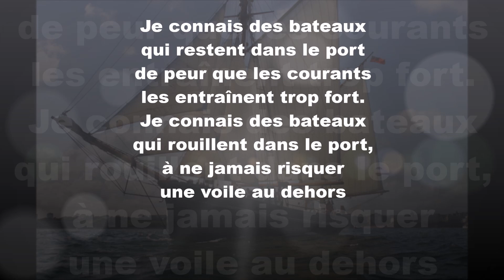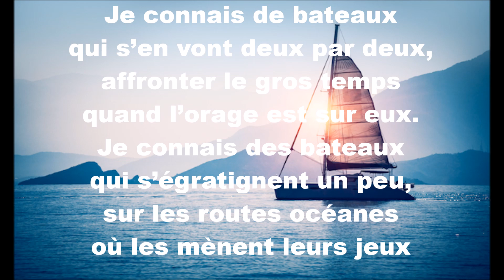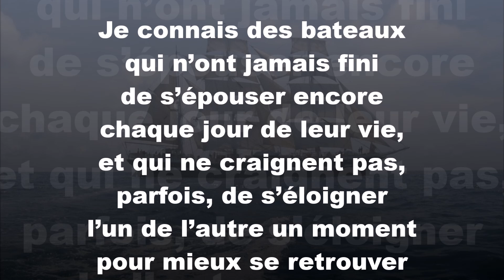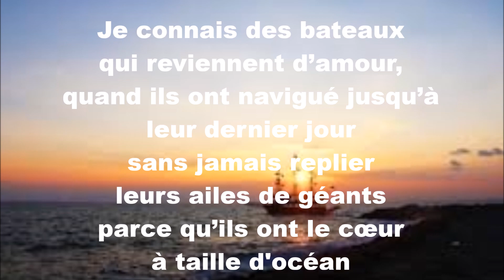Je connais des bateaux (Mannick) - Chorale de l’église Saint Joseph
Recorded at Saint Joseph church - Ashrafieh, Lebanon - February 2009
Version enregistrée à l'église Saint Joseph des pères jésuites - Ashrafieh, Liban - Février 2009